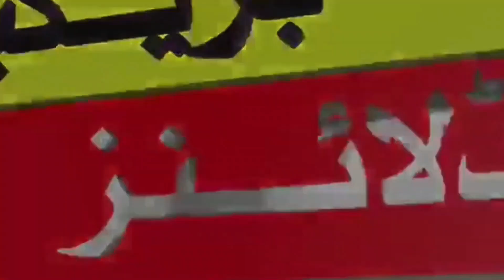pakistan vs australia 3 t20 & 5 odi matches schedule announce 2024 | Pak Tour Aus 2024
pakistan tour australia
pak vs aus,3 t20 series
5 odi
pak vsnew zealand t20 series 2024
cricket news
pakistan cricket team
pakistan cricket
pakistan team
World Fast Update
Jalil Sports
har tara ki news

Pakistan vs New Zealand 1st T20 match 2024 | Pakistan playing 11 agnaist Nz | Muhammad amir
Pakistan vs Australia World Cup 1992 Extended Highlights
Pakistan vs Australia ODI & T20 series schedule 2024 | Pak team tour of Australia 2024 | Alyas cric
Luke Ranchi next Pakistan team coach | Pak T20 captain decided | Pak Vs Aus 3 ODI & 3 T20 schedule
Javed Miandad Last Ball Six | Pakistan v India Final 1986

1)This video has no negative impact on the original works (It would actually be positive for them)
2)This video is also for teaching purposes.